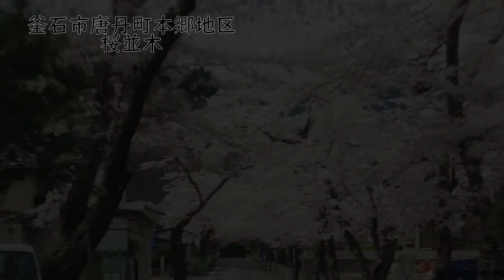SAKURA2021 リハビリ紀行 vol1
2月頭から１か月の入院、手術、退院してから２週間の自宅療養を終え
リハビリ口実の撮影です（汗）
体力、筋力が戻ってないので、自分もドローンもフラフラでm(_ _)m
新年度もリハビリ旅で頑張ります！